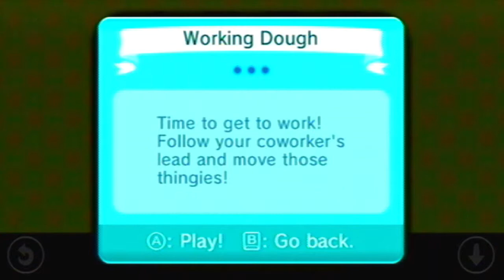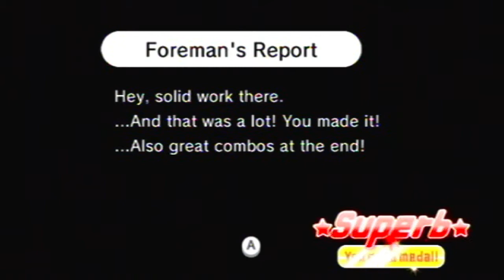Rhythm Heaven Fever - Stage 3-1: Working Dough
~ Working Dough ~

It's dough, and it's working. Why dough? No idea.

Key Notes:
- Just like Tambourine, this is a call and response game. However, the catch is that it's significantly easier to do. But to compensate that, the game is longer.
- Ooh, who's that in the background to the left? :D